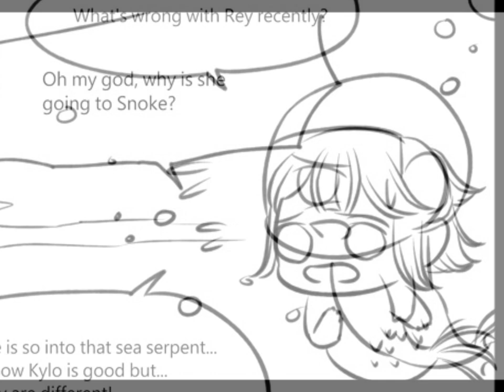❤️ 🌸 Star Wars' Reylo Doujinshi: The Little Mermaid and The Sea Serpent {Part VI} 🌸❤️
A REYLO shipper here Guys ;)
No Hate Please!!! RESPECT!

Title: The Little Mermaid and The Sea Serpent
Artist: Afterblossom
Video maker: moonlightgisaeng
Songs: Sad March (Mr. Sunshine Soundtrack) and Fire
Music Artists: Elaine and Taeyeon {태연}

~The Doujinshi and is not my own~